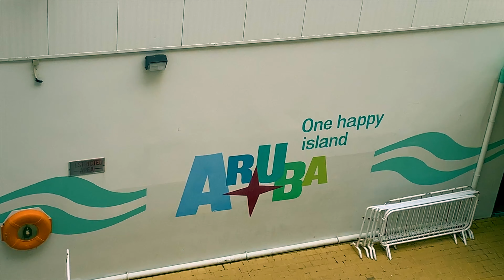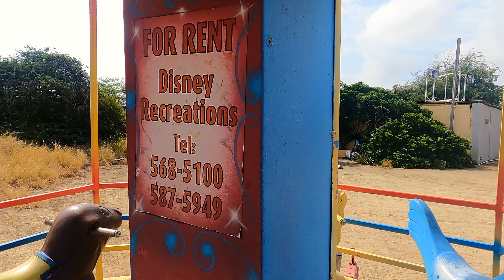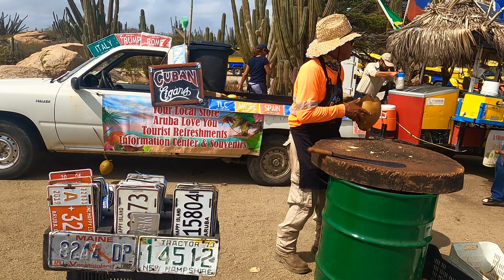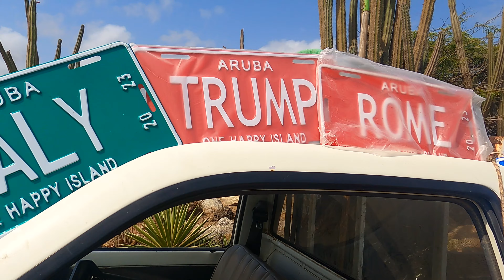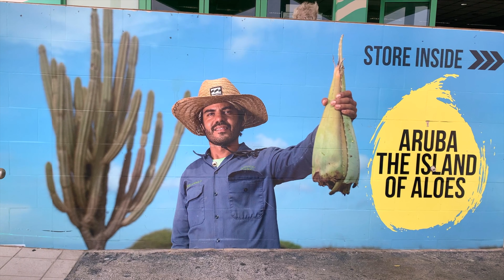Вот такой он, счастливый остров на Карибах. Аруба (Aruba). One Happy Island. Апрель, 2023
Круиз вокруг Южной Америки и Панамский канал. Март - Апрель, 2023

Happy to see you watching my video. Рада, что вы смотрите мои видео!
My live in the USA and places in Russia that I love!